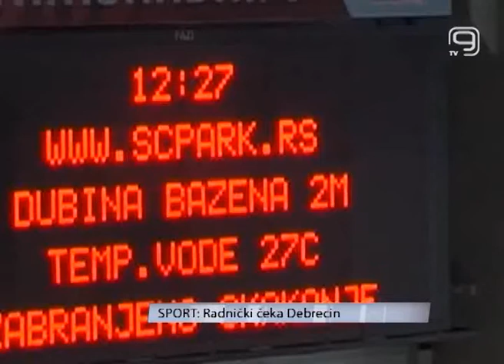TV KANAL 9, NOVI SAD, Radnički čeka Debrecin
Vaterpolisti Radničkog danas dočekuju Debrecin, u prvoj polufinalnoj utakmici Kupa Evrope.